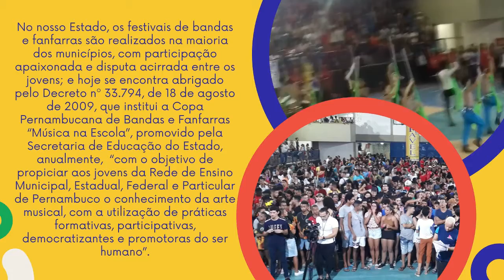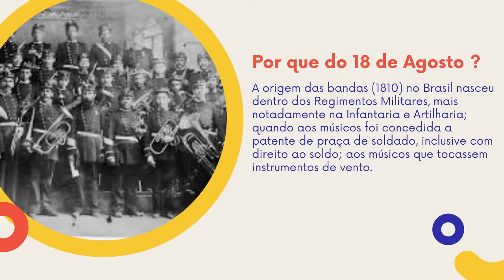18 de Agosto Dia Estadual das Bandas e Fanfarras